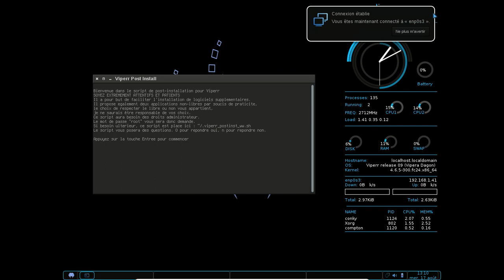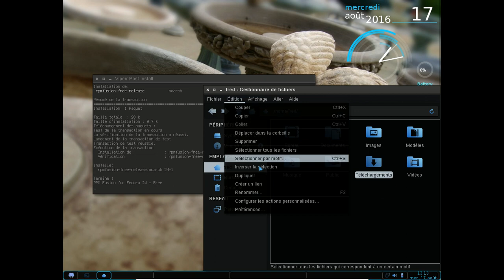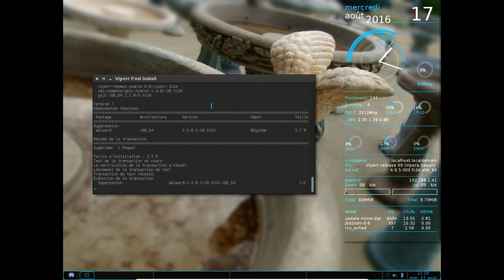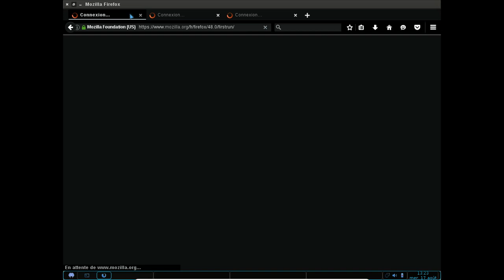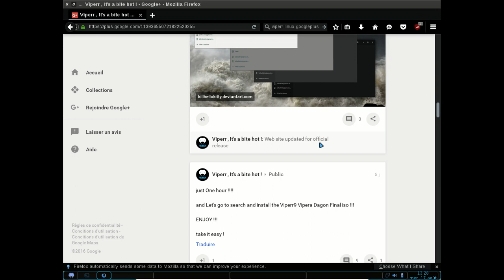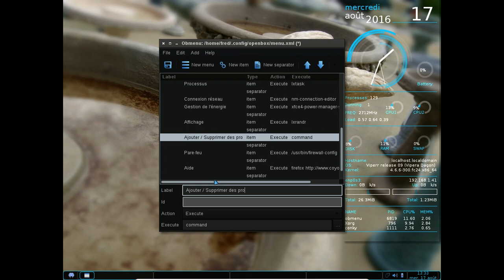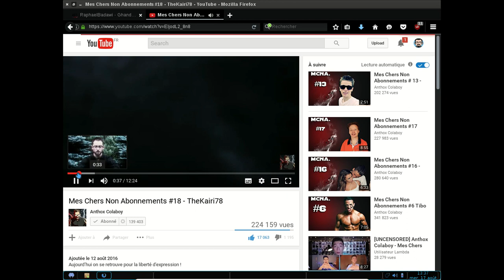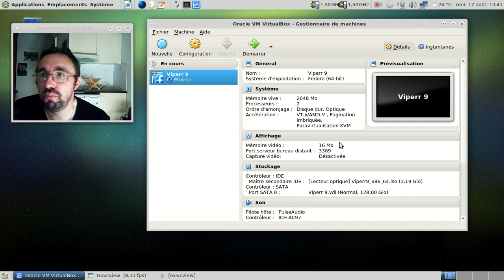Viperr 9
Petite vidéo sur la Viperr 9 (Fedora + Openbox)